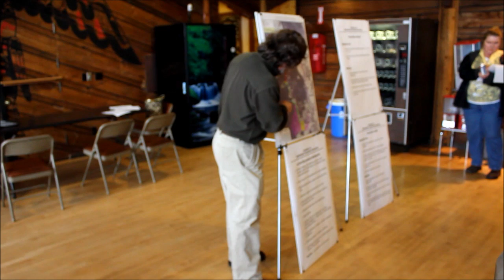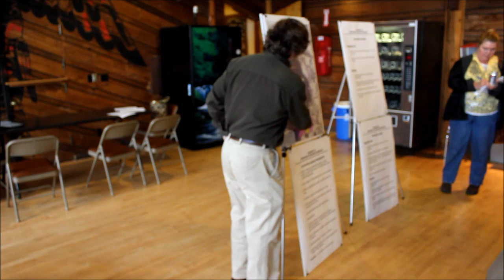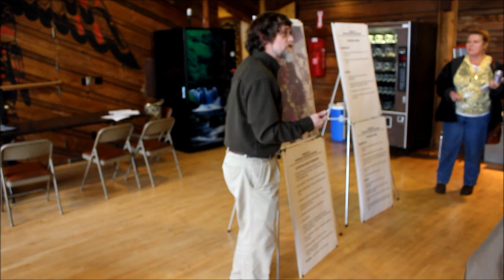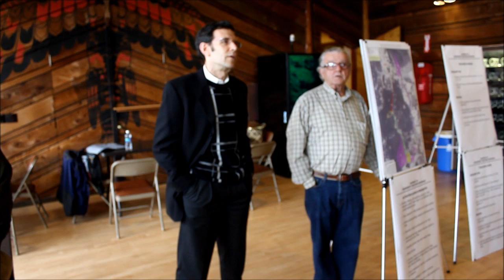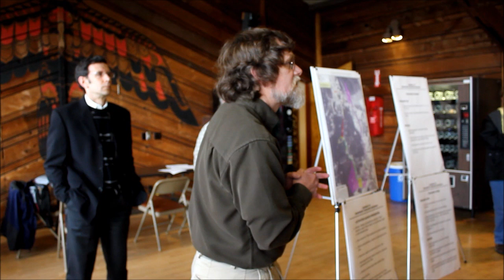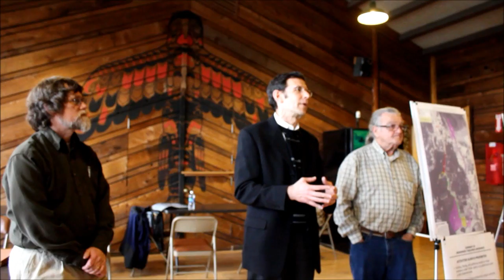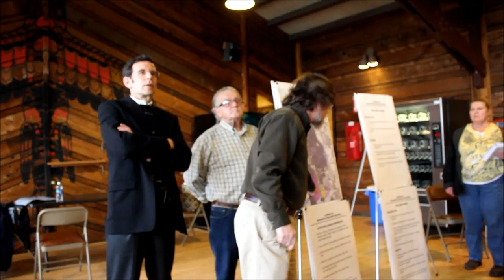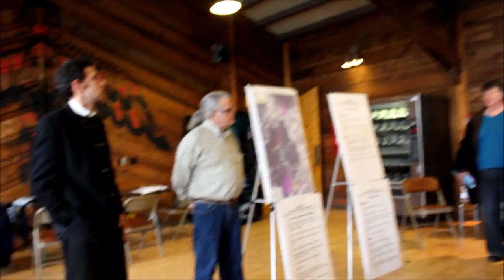Swinomish Tribe Tidal Lands Ordinance Informational Meeting (3/15/2012)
This is a recording from the informational meeting hosted at Thousand Trails off of Snee-Oosh road on March 15th, 2012. Information on the timing of the meeting was scarce and the meeting was only announced in a small blurb in  the local paper. Most people in attendance say that they were only aware of the meeting through word of mouth.

The meeting deals with the Swinomish Tribe's claim that they currently own, and have owned the tidelands surrounding their reservation, and how the use of these lands will and can continue to change in the future, as controlled by the Swinomish Senate.

Non-tribal members living within the reservation, some full land owners due to a fee-simple land sale made in the last century, and some land leasers, are understandably concerned about this ordinance. Concerns are mentioned during this meeting, but answers are sparse.

Man-made structures such as jetties, dykes, seawalls, and boat launches that exist on the tidelands will be reviewed on a case to case basis, and if the tribe decides that they need to be removed, than they will be removed. Or at least, that's what this ordinance says.

Here is a link to the most recent draft of the ordinance that I have access to.

NOTE: There are a few points where the video cuts out, no clever editing here, I also filmed the event but my footage didn't have any audio, so I borrowed footage from a neighbor, and his was broken into 20 different chunks. Sorry about not taking the time to edit it together nicely, but Windows Movie Maker is HORRIBLE!